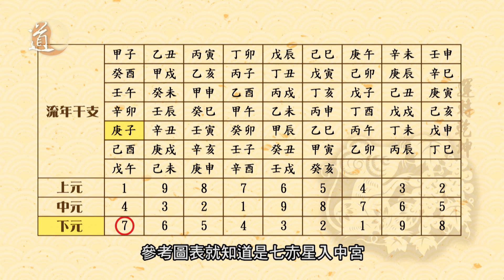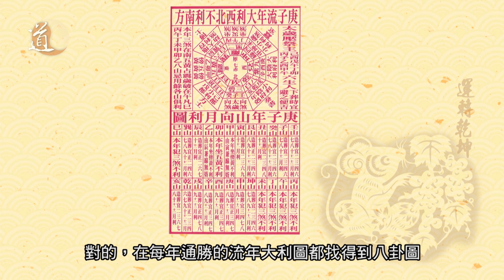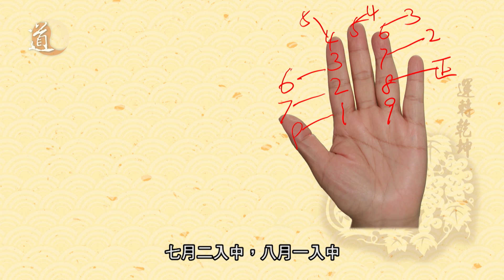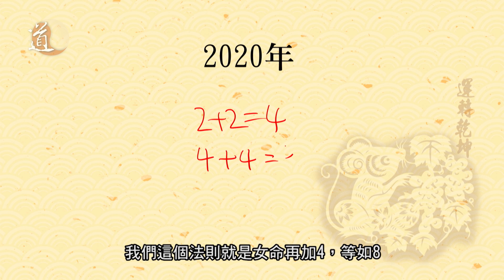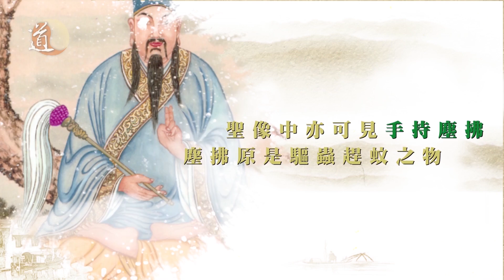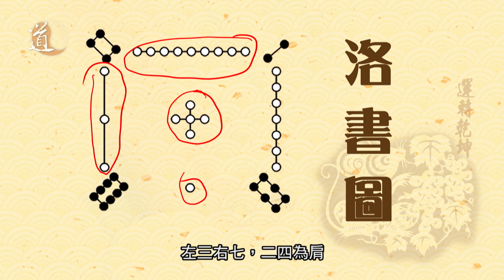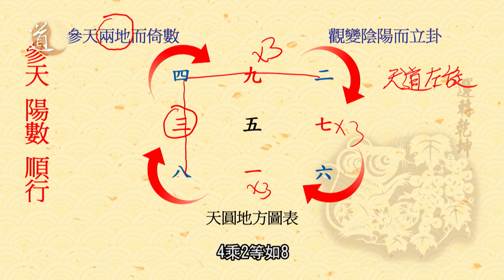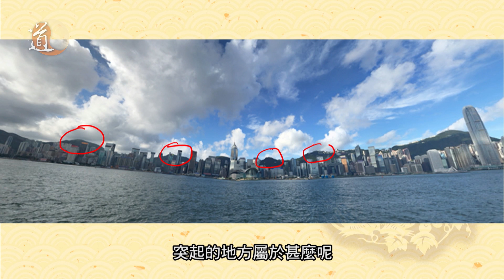庚子鼠年運轉乾坤 第一集 庚子年文昌位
嘉賓：Sam Sir
今集節目，Sam Sir會跟你分享以下內容
1：今年七赤星入中宮，但每年的紫白星入中是如何計算出來？
2：從七赤星入中，如何看庚子年香港經濟走向？
3：如何找到家中的文昌位？